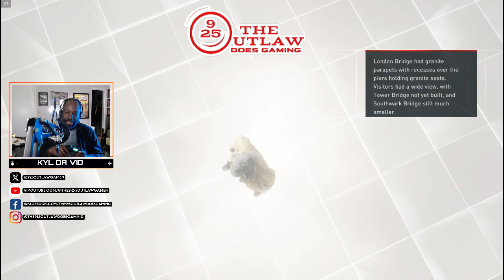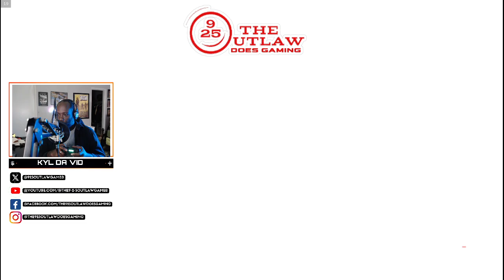NEW!!! "Let's Play! Classic: ASSASSIN'S CREED: SYNDICATE "DREADFUL CRIMES" Ep.2 (Part I)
With the main storyline of "Assassin's Creed: Syndicate" completed, I've decided to do the "Dreadful Crimes" DLC  included in-game where the Frye Twins, Jacob & Evie try to crack unsolved murder cases in London. It will take some sharp, detective skills to rule out any and all witnesses and suspects to find who the real killers are, and the Frye Twins are the ones to solve them, leaving NOTHING to chance!